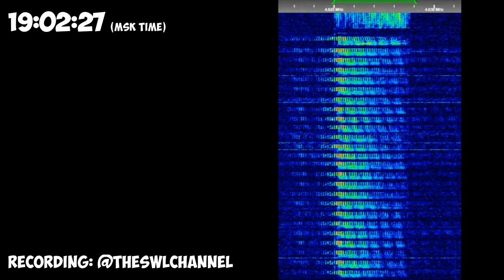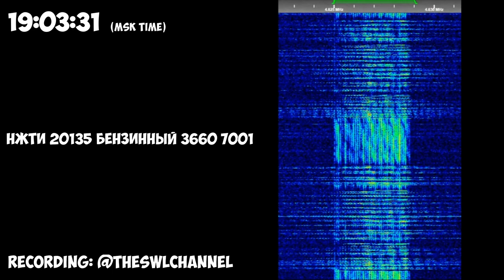The Buzzer | 17th August 2023 | Voice Message 2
НЖТИ 20135 БЕНЗИННЫЙ 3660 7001
Hope you will enjoy! 😉